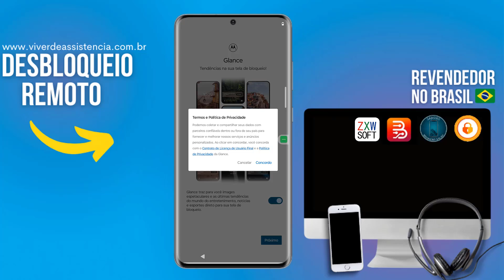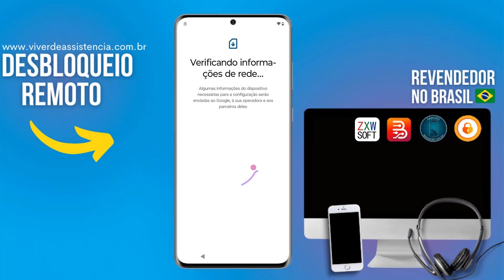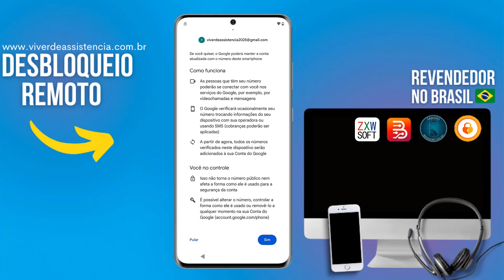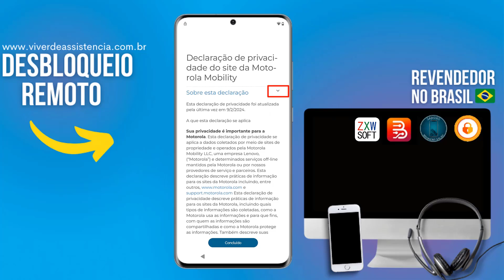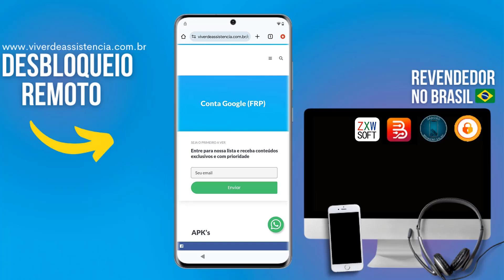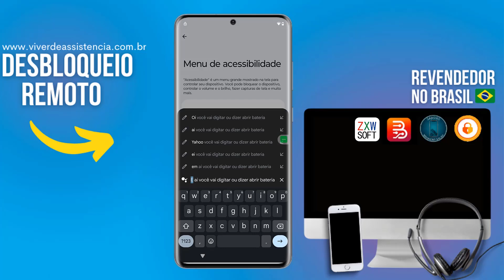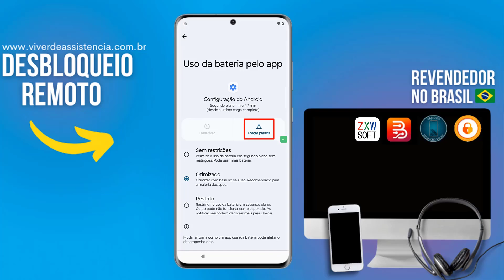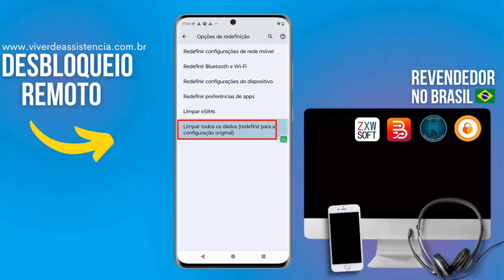Conta Google Moto G54 – Fácil e Sem PC! 🔓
Aprenda como fazer o desbloqueio FRP do Moto G54 de forma fácil e rápida, sem precisar de um computador! 🔓 Siga o passo a passo e resolva o problema em minutos!

⚠️ ISENÇÃO DE RESPONSABILIDADE:
📞 Fale Comigo e Tire Suas Dúvidas:‍